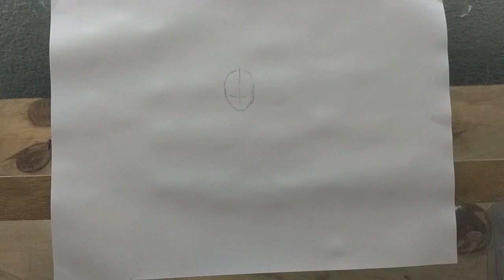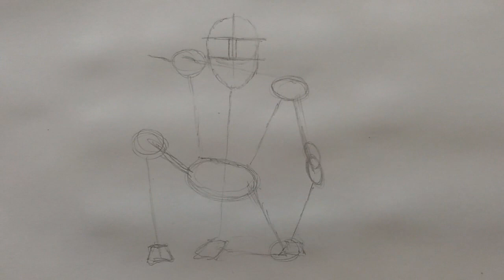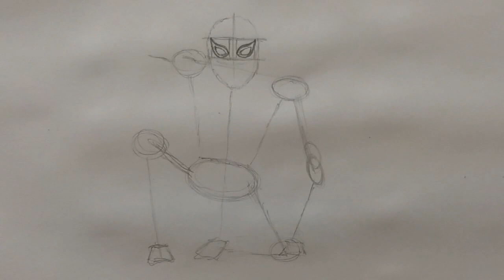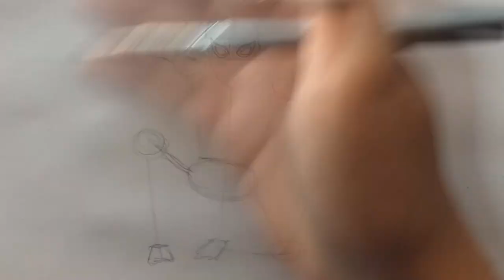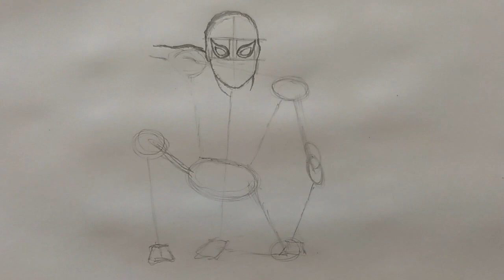Como desenhar o Homem aranha passo a passo